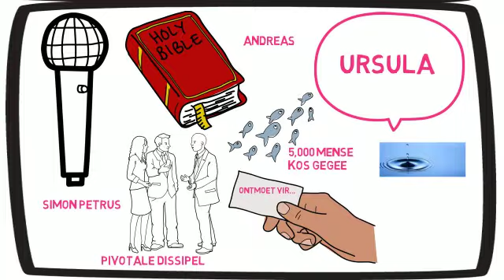Jou doel in die lewe en bid radikaal vir mekaar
Hierdie is nog ‘n shout-out na ‘n baie waardevolle warrior princess in God se koninkryk, sy het ‘n radio program op Rainbow Gospel Radio, indien jy nog nie hierdie fantastiese radio program ontdek het nie, stel ek voor jy skakel sommer nou in op hierdie internet radio stasie, wat is beter as mooi Geestelike musiek en goeie inspireerende radio onderhoude terwyl jy werk? 0.32
Ria het ‘n onderhoud met my nou onlangs gevoer, ek het vir Ria die eerste keer ontmoet met die radio onderhoud, ‘n derde party het voorgestel ons ontmoet mekaar so sommer dankie vir Ursula. Het jy ooit van Andreas gelees in die Bybel? Min mense sal dadelik Andreas se naam herken, maar Andreas was een van Jesus se dissipels. En Andreas word maar net in 12 versies genoem, meeste van hulle in die lys van al die dissipels, maar eintlik was Andreas ‘n pivotale dissipel. Andreas het vir sy broer vertel van Jesus en sy broer – Simon Petrus – het die grootste en mees belangrikste dissipel geraak. Verder was Andreas ook die connector wat die seuntjie gebring het na Jesus met die broodjies en die vissies, en dus vir ten minste 5,000 mense kos gegee het, so Andreas se klein networking vaardighede het GROOT rippel effekte gehad. En so op hierdie punt wil ek dankie sê vir Ursula, want ek dink nie ons besef gereeld watter groot rippel effekte ons “ontmoet vir ….” Aksies het nie. 1:55
Ek ontmoet vir Ria en kort na al die formaliteite uit die weg gerol is, gee Ria vir my een van die grootste geskenke wat ek nog ooit by ‘n amper-vreemdeling ontvang het, praat van die barmhartige Samaritaan op steroids, maar Ria vertel vir my – heel informeel, so opreg, glad nie holier-than-thou nie, dat “Vanoggend toe ek vir jou gebid het, het ek die volgende visie vir jou lewe gekry” En ek dink WOW! Jy het vir my gebid, op die naam, en stil geraak en gewag om te hoor wat God vir jou wil sê van my, WOW!! Ek het lanklaas in my lewe so spesiaal gevoel, so geliefd gevoel. Ons almal het min tyd, ons almal skeep van tyd tot tyd ons gebedslewe af, bid minder as wat ons moet, en hier kom Ria wat my nog nooit ontmoet het nie, en nie net bid sy vir my nie, sy wag totdat God vir haar ‘n visie gee oor my lewe. Het iemand al ooit vir jou so bederf? 3:07
Ek vertel passievol hierdie fantastiese storie oor vir ons BYbelstudie groepie ‘n week later, en twee dae later ontvang ek ‘n boodskappie van ons Bybelstudie leier met die boodskap – “ek bedien vandag by ‘n nabygeleë gevangenis, en ek het ook gewag op God vir ‘n Woord vir een vd gevangene ek kan nie wag om dit met hulle te deel nie”
En ek dink net dis hoe ver God se lig straal, net soos Andreas nie besef het hoe ver sy “ontmoet vir Jesus” voorstelling aan Petrus gegaan het nie, so kan ons ook nie bepaal hoe ver ons konneksies kan gaan nie.